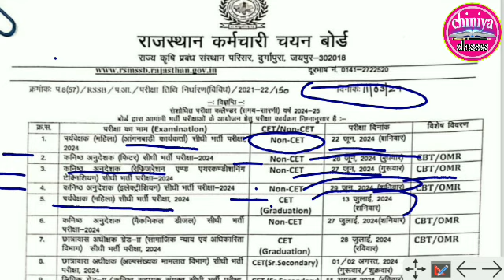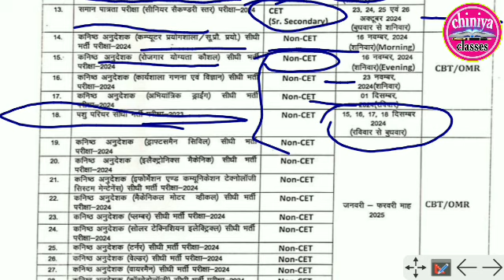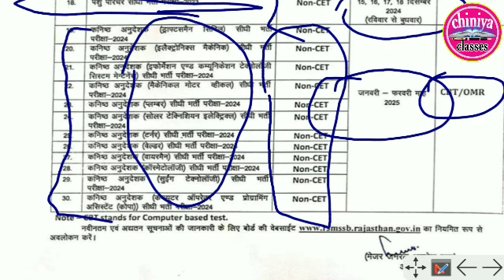cet 2024 exam date । rsmssb exam calender 2024। cet exam । rajasthan vaccany 2024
rajasthan new vacancy 2023- 24, rajasthan new vacancy
new vacancy 2024 in rajasthan, rajasthan si new vacancy 2024, rajasthan vacancy 2024, vacancy 2024 rajasthan
 rajasthan si vacancy 2024, rajasthan ldc vacancy 2024
 rajasthan police new vacancy 2024, rajasthan patwari new vacancy 2024, patwari new vacancy 2024 rajasthan
 rpsc new exam calendar 2024, rsmssb, rsmssb new calendar 2024
 rsmssb new calendar 2023

exampur
rajasthan karmchari chayan board jaipur, karmchari chayan board calender, rajasthan karmchari chayan board bharti 2024